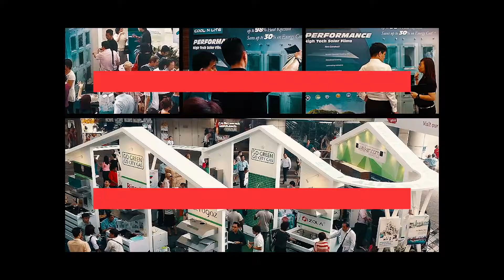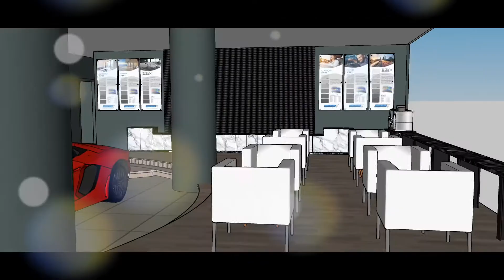Snapshot of Cool N Lite's recent events, products and directions.